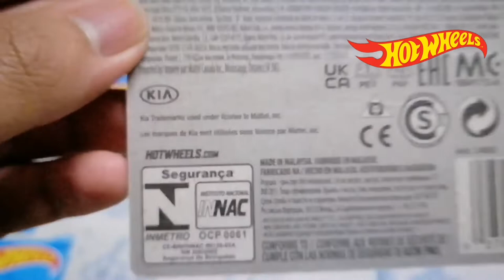2021 HOT WHEELS CARS - HOT WHEELS 2019 KIA STINGER GT COLOR BLACK - 118/250 HW TURBO 2021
Hey Everyone. Welcome to my Video The Match, Park and Showcase. The 2021 Hot Wheels 5th Car. The Hot Wheels Car is 2019 Kia Stinger GT In Color Black In 2021 HW Turbo Series.

Hot Wheels
HW Turbo 2021
2019 Kia Stinger GT
Color Black
118/250

0:00 Intro
0:16 Let's Match The 2019 Kia Stinger GT Color Black
2:42 Let's Park The 2019 Kia Stinger GT Color Black
3:11  2019 Kia Stinger GT Color Black Showcase
4:04 Outro

1st Song: Lonely Nights - Silent Partner
2nd Song: How It Began - Silent Partner